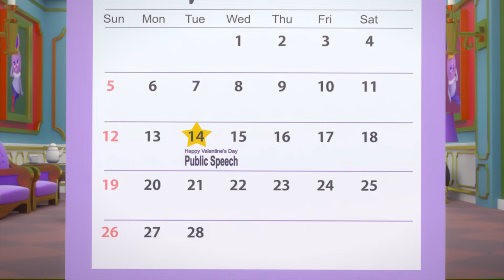BreadBarbershop | Solomon Bread! | english/animation/dessert/cartoon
Solomon Bread!